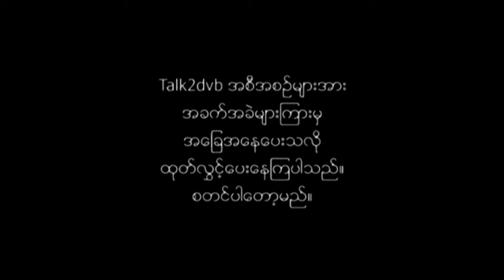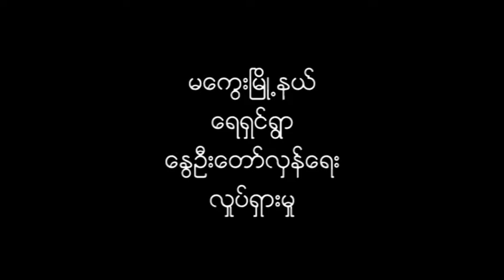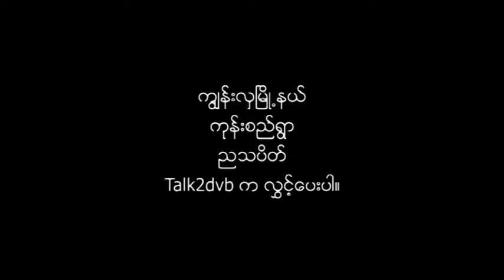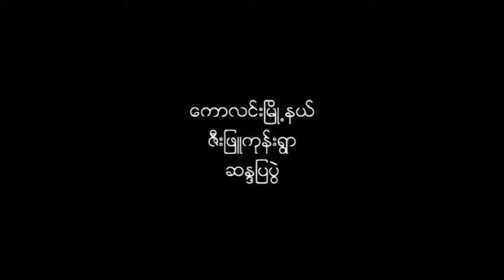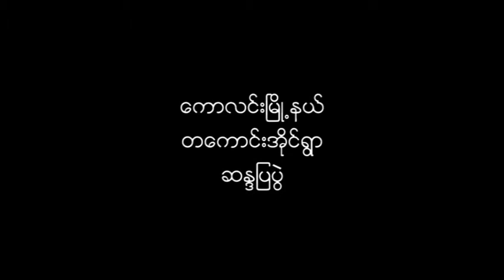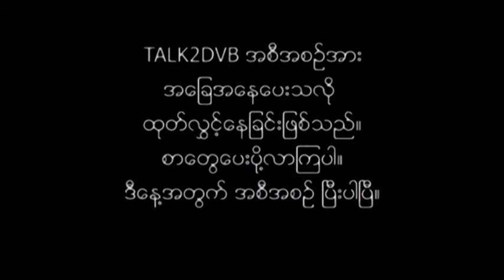DVB - မြိုင်၊ သရက်ချောင်းနှင့် ရေဦးတို့မှ စာများအပါအဝင် talk2dvb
မြိုင်၊ သရက်ချောင်းနှင့် ရေဦးတို့မှ စာများအပါအဝင် talk2dvb အစီအစဥ်